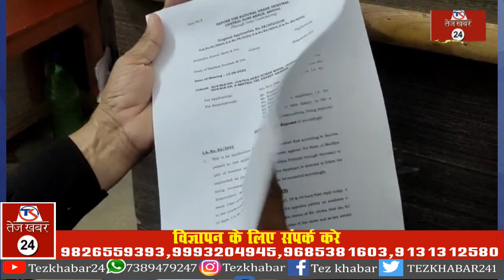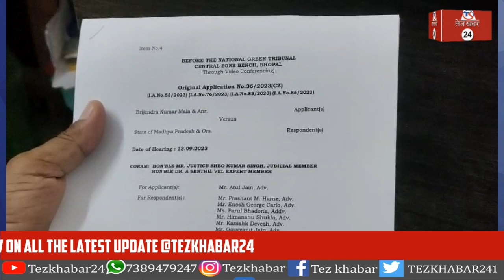न्यायालय द्वारा लगाए गए प्रतिबंध के बाद भी संचालित हो रहे हैं अवैध क्रेसर विभागों की मिली भगत के लगे